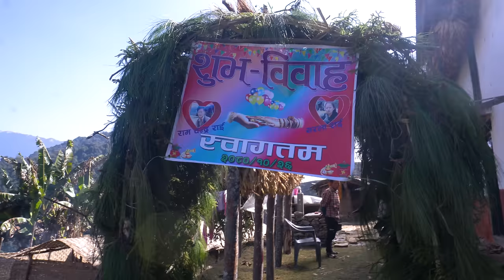Traditional Marriage Ceremony at our Rural Village Nepal || Village Style Wedding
Unauthorized downloading and duplicating on YouTube and any other online social media platform is strictly prohibited and will lead to punitive action.